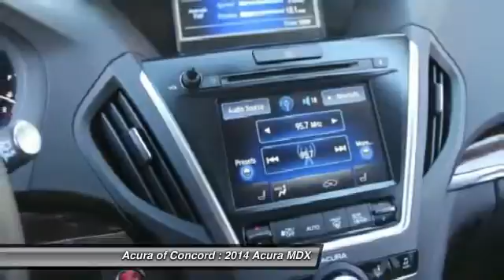2014 Acura MDX Acura of Concord - Bay Area, CA 140404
2014 Acura MDX  - Stock#: 140404 - VIN#: 5FRYD4H47EB021036

Moonroof, Heated Leather Seats, Nav System, Third Row Seat, Aluminum Wheels, Head Airbag, Heated Mirrors, All Wheel Drive. Tech Pkg trim. EPA 27 MPG Hwy/18 MPG City! Warranty 6 yrs/70k Miles - Drivetrain Warranty; CLICK ME!KEY FEATURES INCLUDEHeated Leather Seats, Heated Mirrors, Third Row Seat, Navigation, Sunroof. Rear Spoiler, MP3 Player, Privacy Glass, Remote Trunk Release, Keyless Entry. EXPERTS REPORTEdmunds.com explains Superbly crafted interior; capable handling; good fuel economy; quiet, comfortable ride; long list of standard and available features.. Great Gas Mileage: 27 MPG Hwy. OUR OFFERINGSServing the Concord area, Acura Of Concord, located at 1340 Concord Avenue in Concord, CA, is your premier retailer of new and used Acura vehicles. Our dedicated sales staff and top-trained technicians are here to make your auto shopping experience fun, easy and financially advantageous. Fuel economy calculations based on original manufacturer data for trim engine configuration. Pleas..